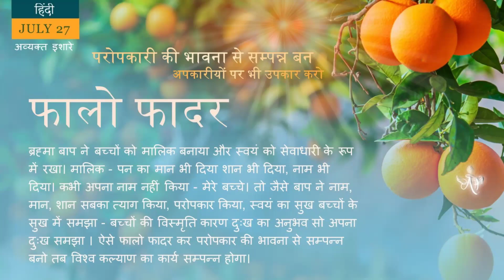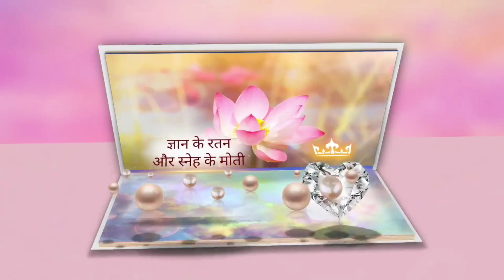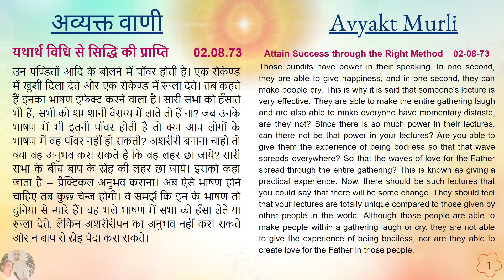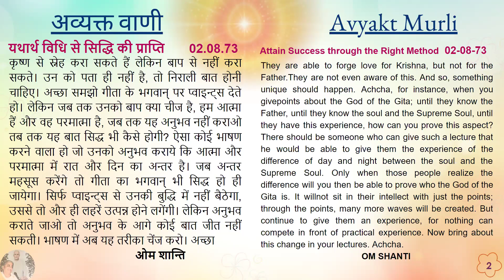English July 27, 2024 Mohini Didi Be full with the feeling of uplifting others and have mercy on